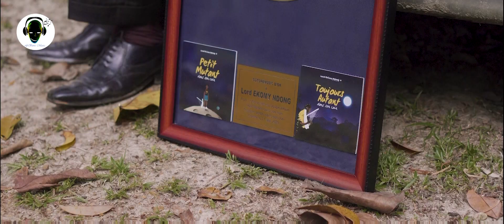G Store Music Awards Ekomy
movaizhaleine. hip hop from gabon.